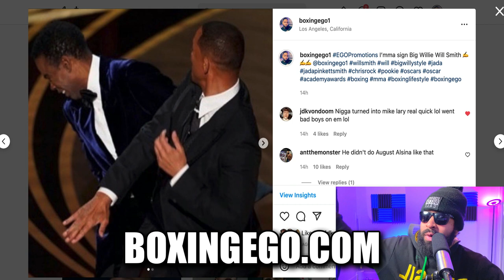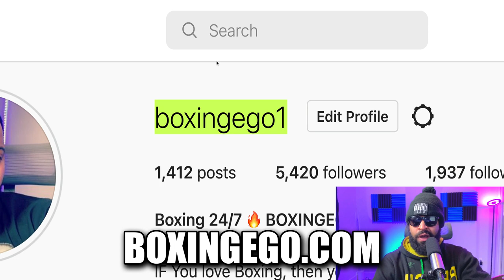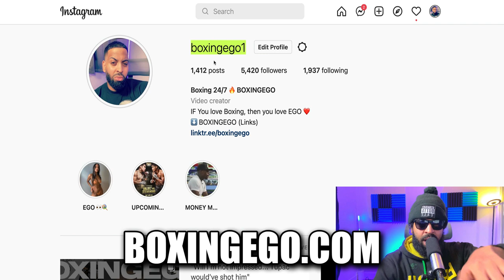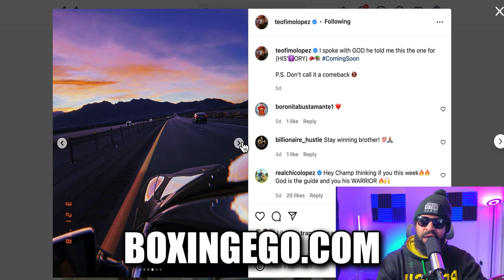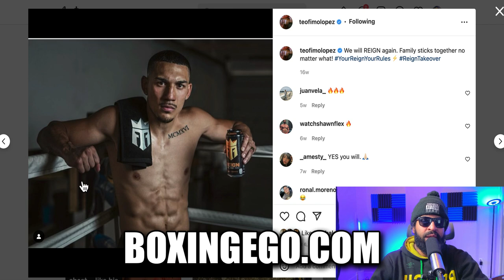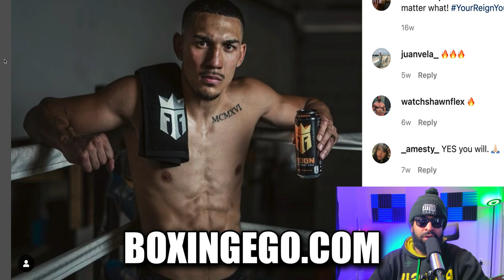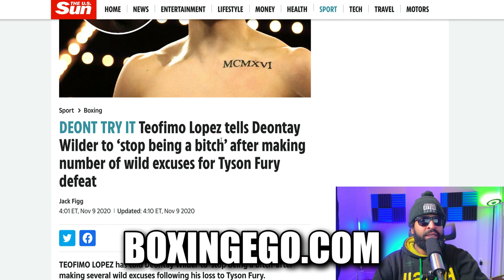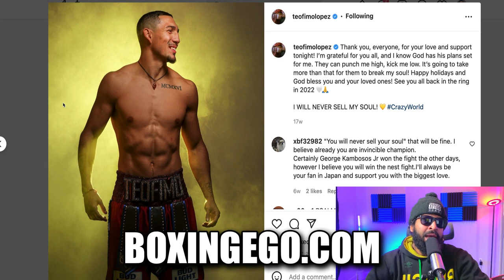TEOFIMO DAZN SETUP "SCHEME" REVEALS *FIXED* KAMBOSOS FIGHT, PRO DEVIN HANEY BENEFIT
TEOFIMO LOPEZ FORMER UNIFIED LIGHTWEIGHT CHAMPION NEW SHOCKING CLAIMS REVEALED SAYS DAZN BOXING EDDIE HEARN AND DAZN USA SET HIM UP IN HIS FIGHT WITH CURRENT CHAMPION GEORGE KAMBOSOS WHO IS GETTING READY TO FIGHT WBC CHAMPION UNDEFEATED AMERICAN TALENT DEVIN HANEY ONE ESPN. TEOFIMO LOPEZ NOT CONVINCED EVERYTHING WAS ON THE UP AND UP AND RELEASED SOME STATEMENT STATING THAT WINNER WAS ALREADY DETERMINED SO HE DIDN'T DROP THE BELTS AND MAKE IT HARDER FOR DEVIN TO COLLECT THE BELTS. HE ALSO SAID EFF GEORGE KAMBOSOS AND DEVIN HANEY WHEN ASKED ABOUT DEVIN HANEY VS. GEORGE KAMBOSOS UPCOMING FIGHT IN AUSTRALIA. IS TEOFIMO OK, DOES HE HAVE A POINT OR IS THIS DELUSIONAL CONSPIRACY THEORY TO COMFORT HIMSELF IN LOSS. KEEP IN MIND TEOFIMO LOPEZ HEAVILY CRITICIZED FOR DEONTAY WILDER AND CALLED HIM A NAME AFTER HE PERCEIVED WILDER WAS NOT EMBRACING HIS LOSS TO TYSON FURY CORRECTLY. IN THIS VIDEO I TALK ABOUT IT.  1205PUTC

🏷: BoxingNews Boxing2022 Boxingego BOXINGEGO NEWEST VIDEO.

FIGHT SCHEDULE 2022:
March 19th: Edgar Berlanga vs. Steve Rolls, 10 rounds, super middleweights
March 19th: Vergil Ortiz Jr. vs. Michael McKinson, 10 rounds, welterweights
March 26th: Miguel Berchelt vs. Jeremiah Nakathila, 10 rounds, lightweights
March 26th: Marcos Maidana vs. Yao Cabrera, 6 rounds, middleweights

Thank you for the support over the years! LOVE YOU GUYS!